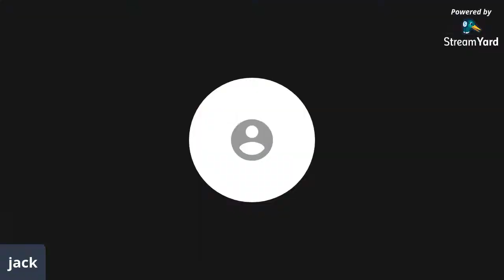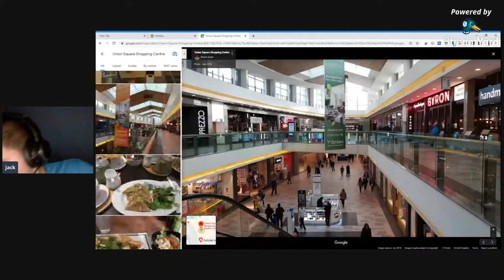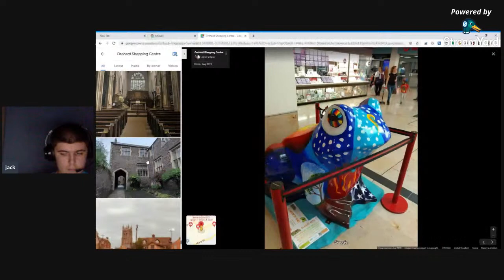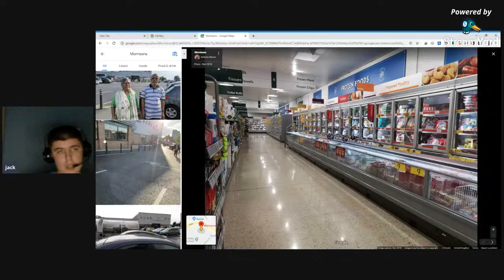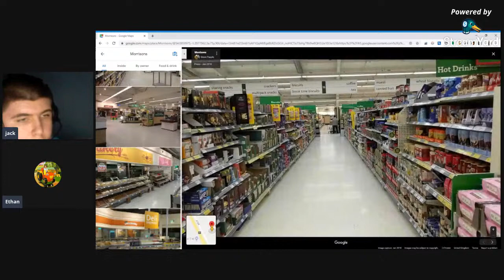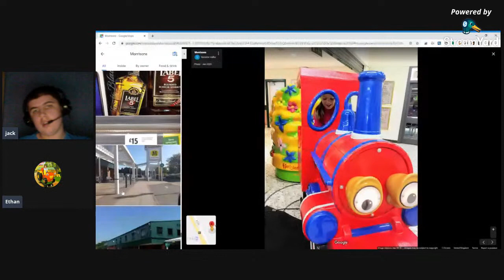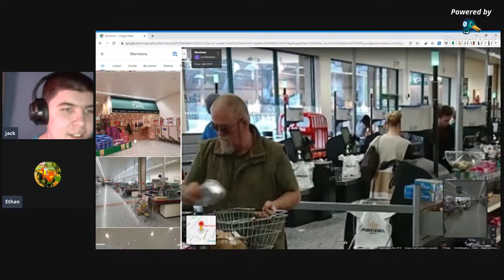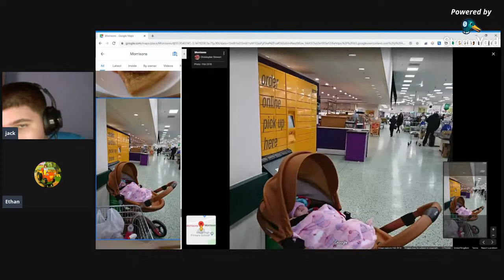TRAINN Afterburners Swing boat live series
An early Stream